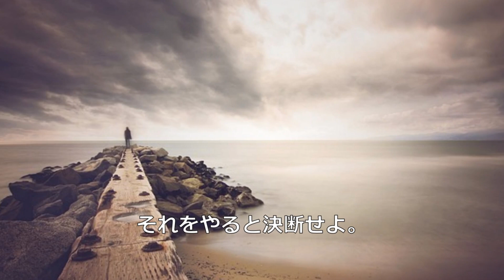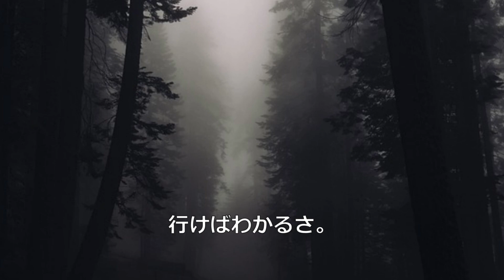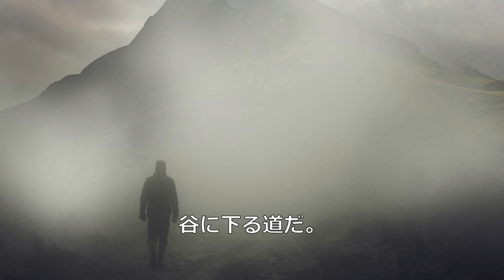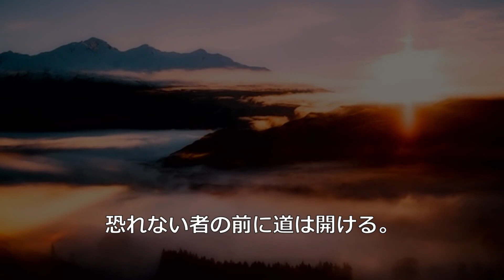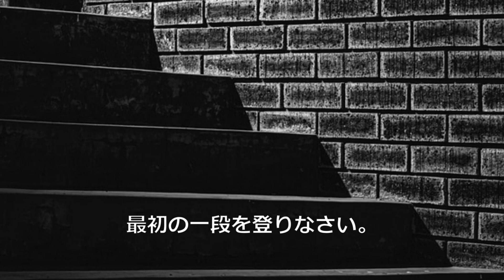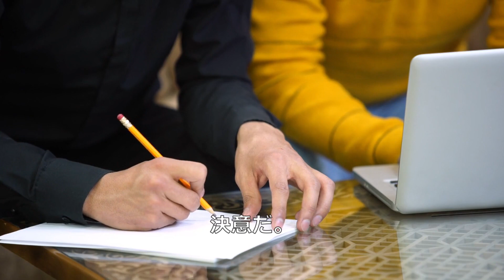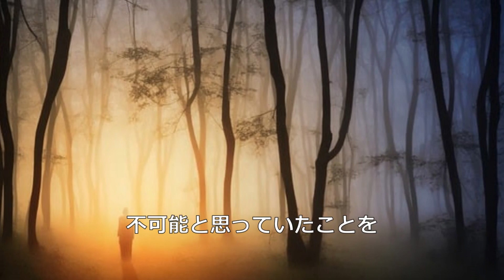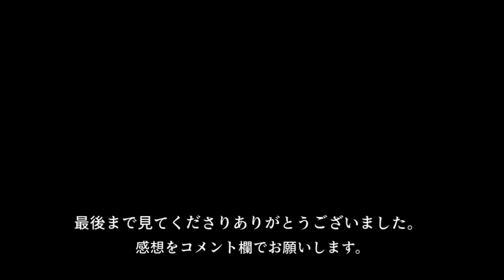さぁ飛び出せ！ 決断の言葉 【朗読音声付き偉人の名言集】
今回は目標に向かって頑張る人、頑張りたい人へ
力と勇気をくれる志の言葉を紹介しています。